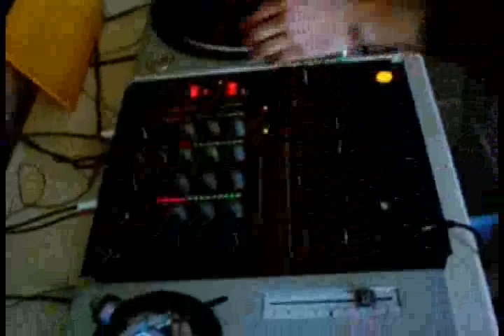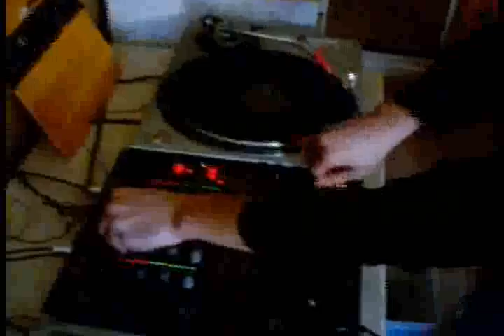Mix Session (souvenirs)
Bah voila encore une fois une vieille vidéo, à croire que quand elles sont récentes, je ne pense pas à les mettre ^^ Ici chez Karl, petite mix session du dimanche après midi, ou samedi après midi... souvent accompagnées de sorties les soirs avant ou après :p

Délire, et puis faut pas chercher à comprendre, voila tout lol